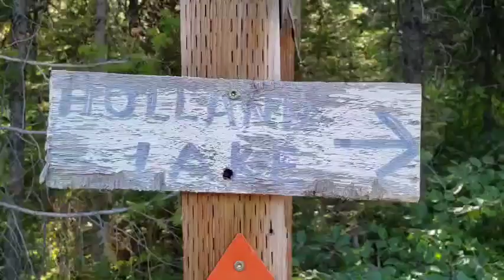08-05-2020, Walkin' & talkin' - Ghost Town, Elk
An evening walk in Lolo National Forest, Seeley Lake Ranger District. I'm talking about Free Campsites web site, Gold Creek Road, the Garnet Ghost Town and the dead elk near our campsite. Sorry that it cut off at the end. My phone has been limiting the video length to ten minutes.